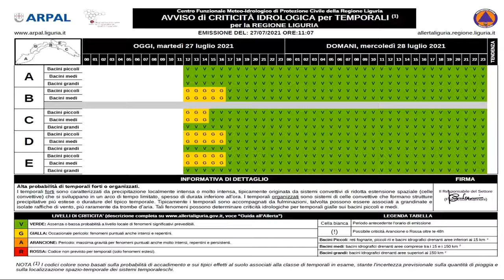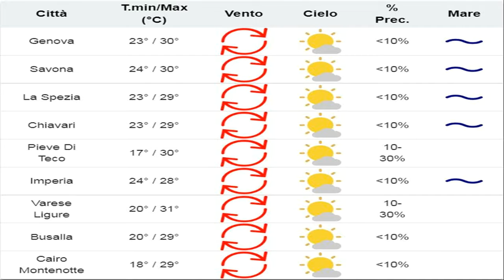27 luglio 2021, le video previsioni del Centro Meteo Arpal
Prolungata sulle zone BDE l'allerta gialla per temporali mentre permane un po' d'instabilità sulla Liguria che solo giovedì lascerà spazio a tempo più soleggiato.